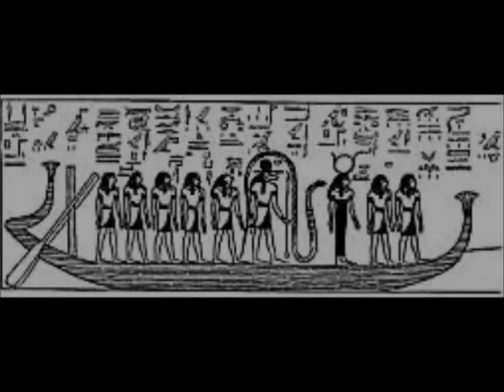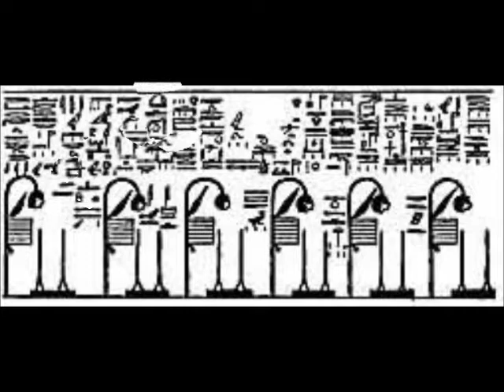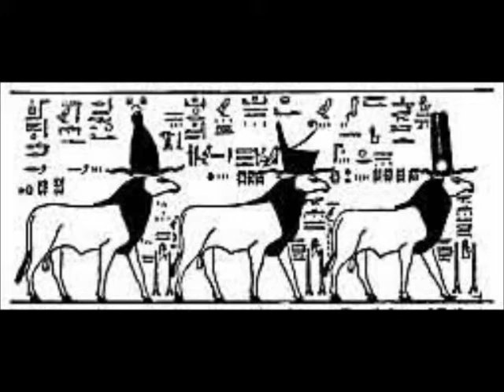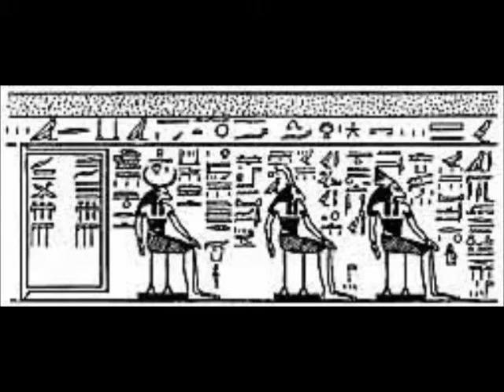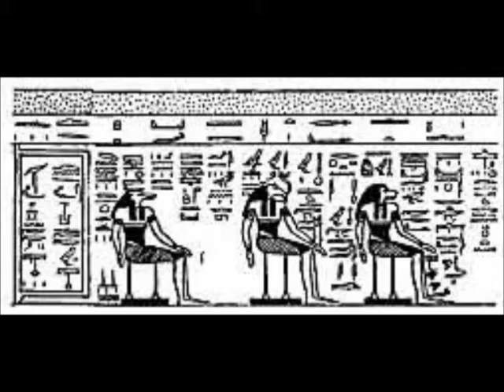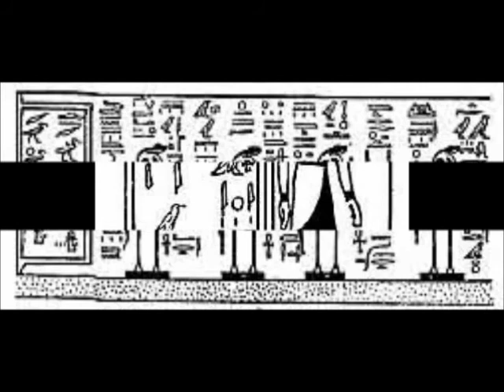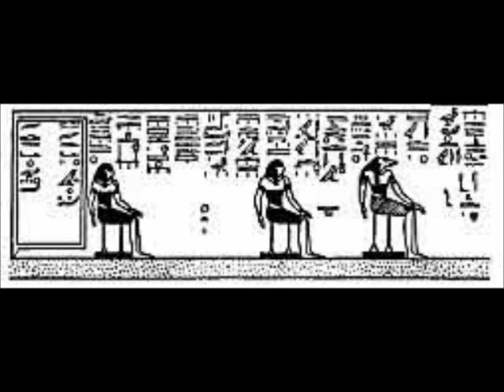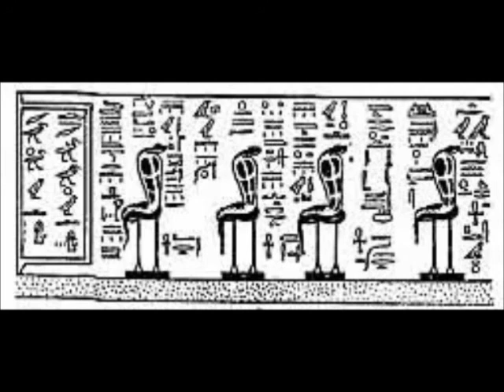Divisions of the Tuat-Book of Gates (Chapter Eight)